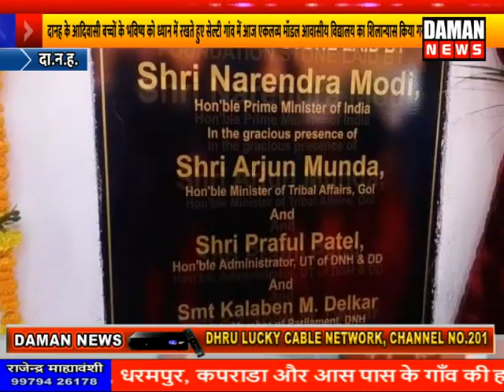DAMAN NEWS -15-11-2021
01:05.21   धरमपुर के पालिका संचालित स्पोर्ट्स कॉम्प्लेक्स के  स्विमिंग पूल में चोरी छुपे नहाने गये बच्चो में से एक की डूबने से हुई मौत, 3 दोस्त बंध स्विमिंग पूल की दीवार फांद कर पानी में नहाने पहुंचे थे, नहाते वक्त 19 वर्षिय फारूक नाम का लड़का गहरे पानी में चले जाते डूबने से हुई मौत

02:26.16   दानह के आदिवासी बच्चों के भविष्य को ध्यान में रखते हुए सेल्टी गांव में आज एकलव्य मॉडल आवासीय विद्यालय का शिलान्यास किया गया, पूरे भारत में आज के दिन 50 एकलव्य स्कूल का शिलान्यास हुआ

11:09.17  दानह में भाजपा पार्टी द्वारा चिंतन बैठक का किया आयोजन, अटल भवन पर आयोजित चिंतन बैठक में रेल मंत्री अश्विनी वैष्णव के साथ अन्य पार्टी पदाधिकारी और कार्यकारी रहे उपस्थित

12:10.18   धरमपुर के बरुमाल भाव भावेश्वर धाममे लक्ष चंडी यज्ञ का हुआ आरंभ, भावभावेश्वर धाम के महंत महामंडलेश्वर विद्यानंद सरस्वती महाराज और गुजरात भाजपा के प्रदेश अध्यक्ष सी.आर. पाटील रहे खास उपस्थित

13:59.13    दानह के खानवेल में 40 वर्ष से ऊपर के लोगों का किया गया निशुल्क आई चेकअप केम्प, आकांक्षा वेलफेयर ट्रस्ट की और से आयोजित केम्पमें जरूरतमंद लोगों को मुफ्त में दिये गये चश्मा

17:46.14    दानह के दमण गंगा सर्किट हाउस में कानून जागृतता कार्यक्रम का हुआ समापन, कार्यक्रम के समापन दिवस पर मुंबई हाई कोर्ट के न्यायमूर्ति एन. जे. जमादार रहे थे खास उपस्थित

दमण न्यूज़